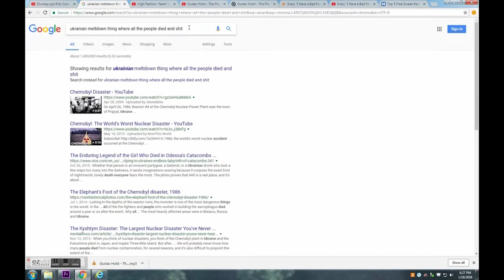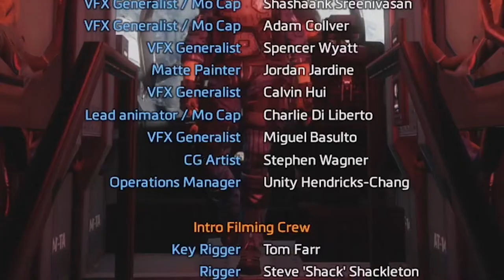BT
In this episode of "Robot Best Friends that Never Die Ever," we follow Best Friend Robot mans Bob Trufant, and his mystery-man buddy. Will they ever escape the clutches of the evil claw machine's radioactive chamber trap?